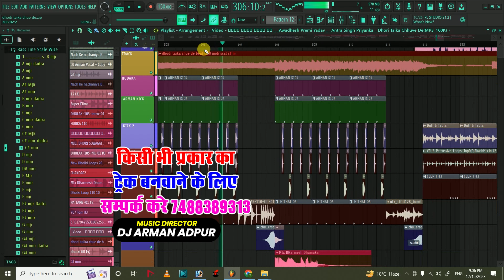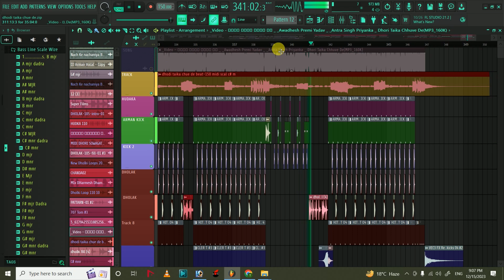No Copyright Music - Dhori Taika Chhuve De Midi Track Awadhesh Premi | e hamare gav ke laika ha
Dhori Taika Chhuve De Midi Track Awadhesh Premi | e hamare gav ke laika ha dj track

किसी भी प्रकार का ट्रैक बनवाने के लिए सम्पर्क करे :- 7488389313

Music Director- Dj Arman Adapur
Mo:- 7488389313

dj manish raxaul,free flp dj manish raxaul,dj manish raxaul flp project,dj manish rajgaon,dj manish flp,dj arman track,new compose track mantu manish,dj track,dj manish flp project,all dj track,dj beat track,matu manish ka mdi trackmantu manish melody trrack